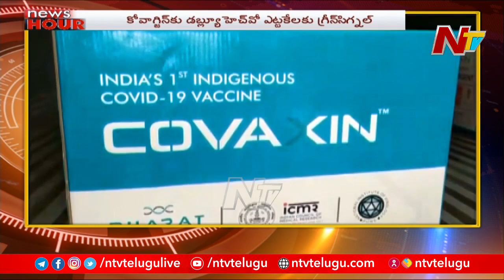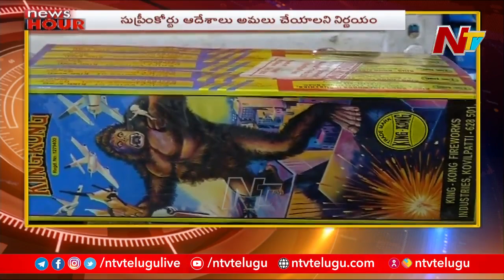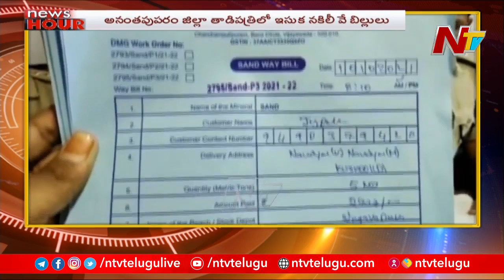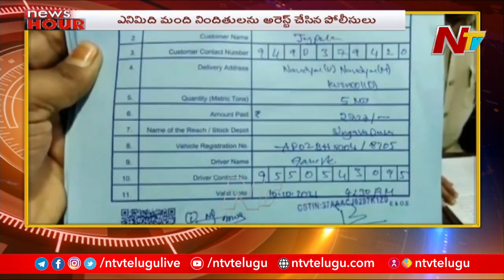News Hour | Today's Latest News | Morning News Highlights | 04-11-2021 | NTV